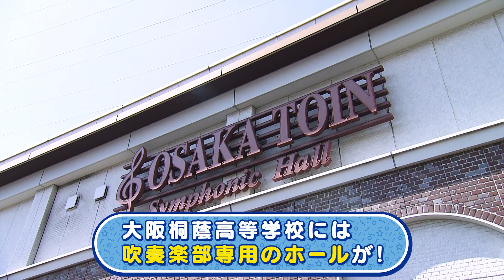太田胃にゃん高校吹奏楽部を応援！全国高校吹奏楽のみんなを応援したい企画2023 Vol.1 大阪桐蔭高校吹奏楽部のみなさん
10代の青春をたくさんの仲間たちと共に
音楽に向き合い、３年間駆け抜けていく「高校吹奏楽」の
みなさんを応援したい！
そんな想いで全国の学校にぼくが突撃訪問して
みんなと一緒に「日本を元気に！」していくにゃん

第一回目は　大阪桐蔭高校吹奏楽部の皆さんにゃん！